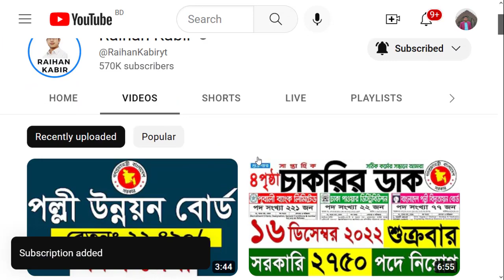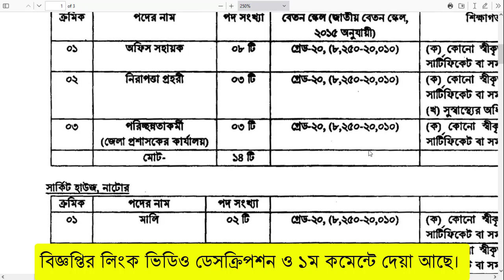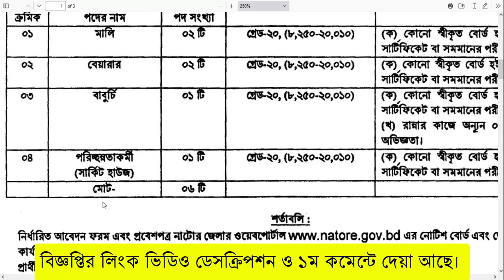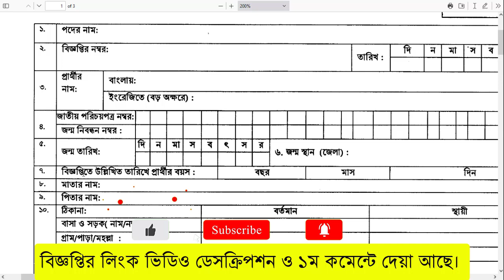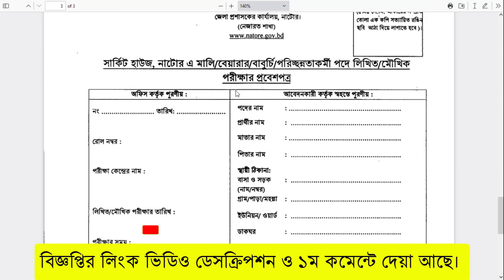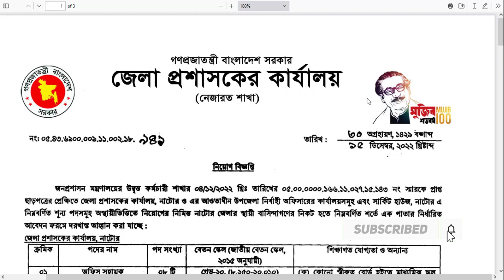জেলা প্রশাসকের কার্যালয় নিয়োগ ২০২৩ | DC Office Job Circular 2023